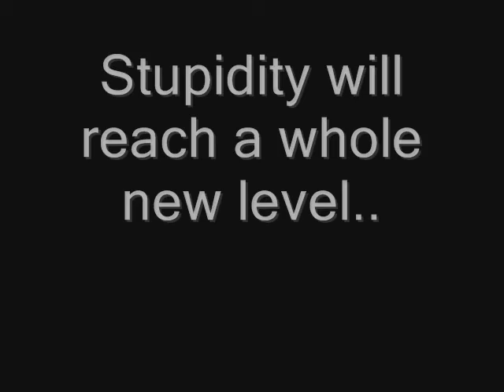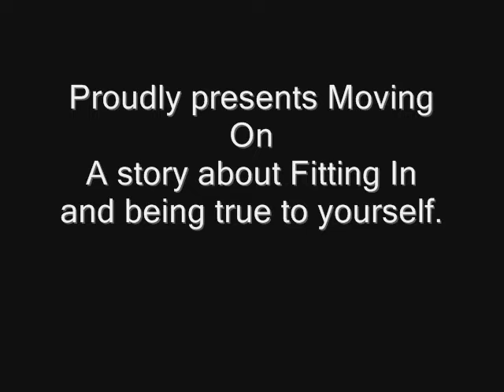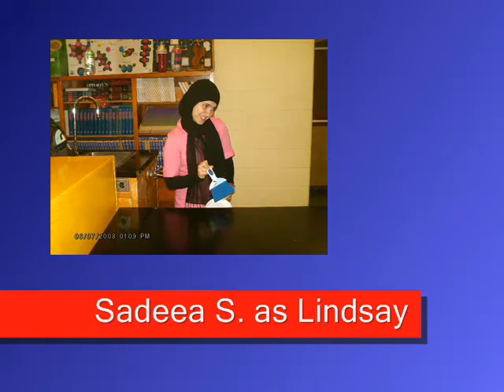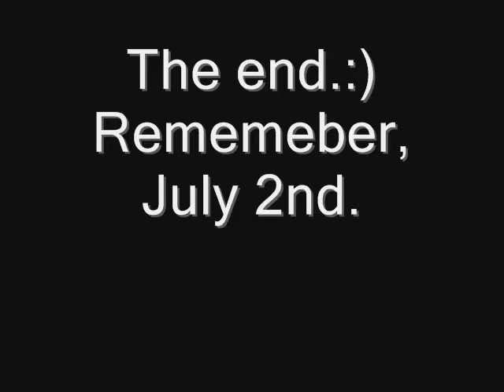English Project, watch if wanteD? lol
Yeshh..lol